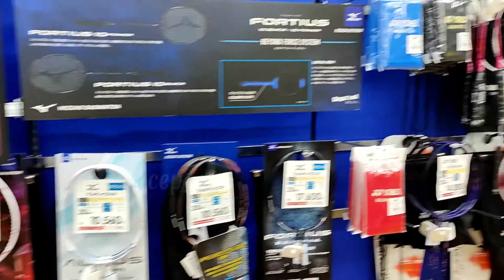SEMUA JENIS SEPATU BAGUS BANGET TAPI HARGANYA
Hello guys, nah kali ini aku lagi mampir ke toko himaraya di jepang yah.. Barangnya ngga bisa diragukan lagi. Banyak barang atau perlengkapan olahraga dijual disini dengan harga yang cukup stabil dengan kualitas barang yang oke. Pokoknya recomended banget buat kalian yang mau punya perlengkapan olahraga belinya disini yakk.